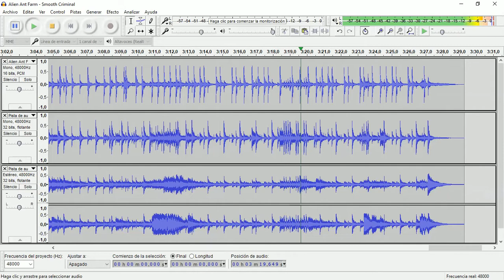Smooth Criminal (Alien Ant Farm) • Drum Track